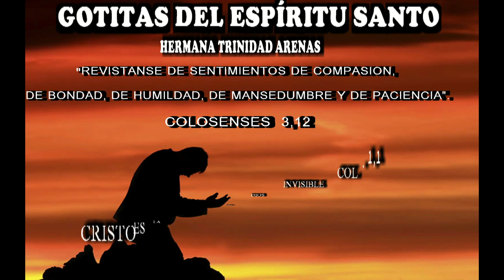GOTITAS DEL ESPIRITU SANTO AÑO 3 NUMERO 16 30 AGOSTO